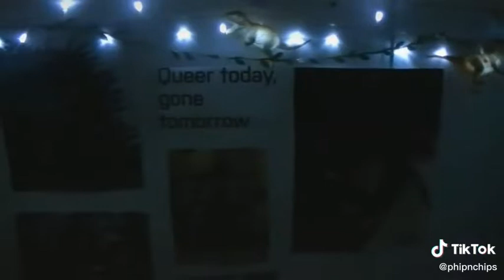Trailer for Phynn Mac's: OUTSIDE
Trailer for a new project of mine.
Travelling in my one true love Van Morrison, join me for a wild ride of manic self discovery and talking. Lots of talking. Got a lot to say and putting it out into the universe for who ever wishes to listen.
This will be a process bc I fkn hate social media and money but unfortunately you need that shit to do what you want in life.
Go follow me on the devil websites: InstaGromMiT and TOktik is @phipnchips